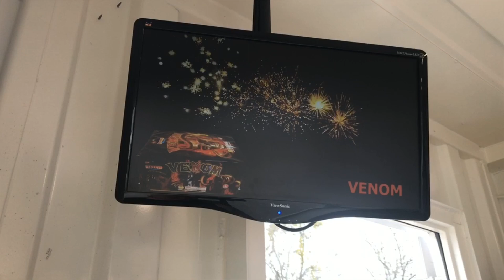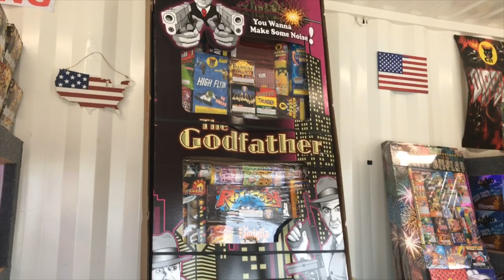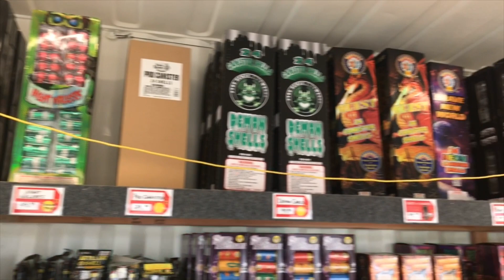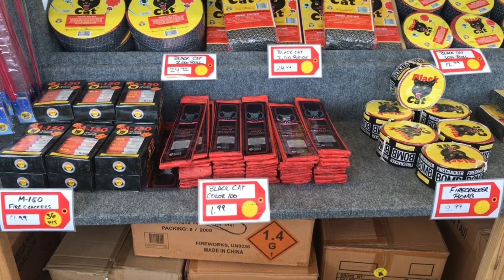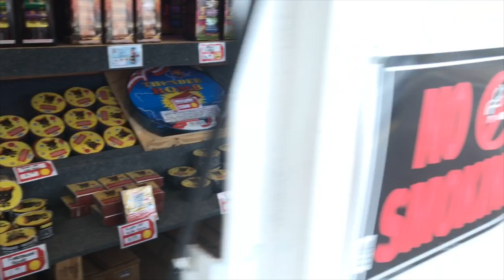Blazing 7 Fireworks Stand Tour (Boerne Location)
What’s going on all you pyros?! Today I stopped by Blazing 7 Fireworks to pick up some items for my New Year’s Eve show. As always it was a great trip whenever I stop by Blazing 7! If you are in the area stop by either of their 2 locations and take advantage of their buy 3 Canister Shell kits and get an Excalibur Shell Kit free. They have a few select 350 gram cakes for $15. And don’t forget to enter their guess how many firecrackers are in the container drawing and win $500 worth of fireworks!

If you liked this video please give it a thumbs up leave a comment in the comments section and if you want to see more videos like this don’t forget to subscribe!